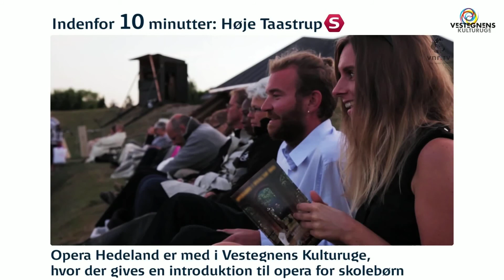Vestegnens kulturuge - Høje Taastrup - Opera Hedeland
I løbet af Vestegnens Kulturuge (d. 7-15. September) vil der væres fokus på kulturelle oplevelser i kommunerne.